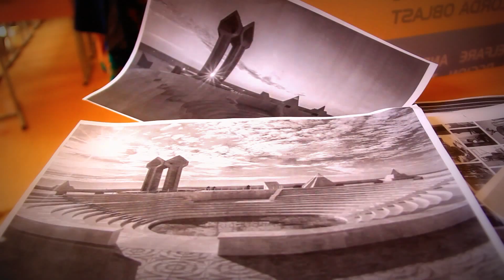Ремесленники Казахстана Зарисовки Айдара Мирзадавлетова